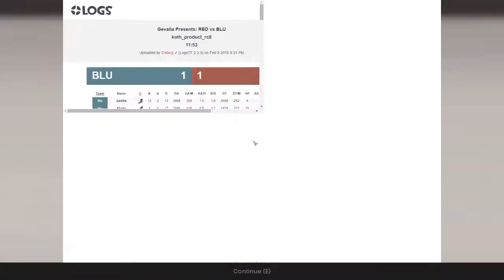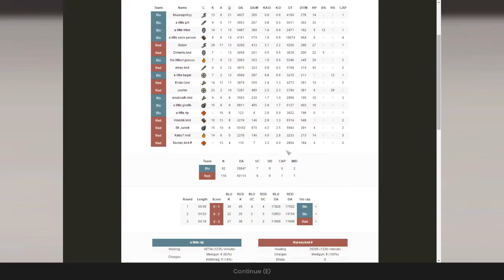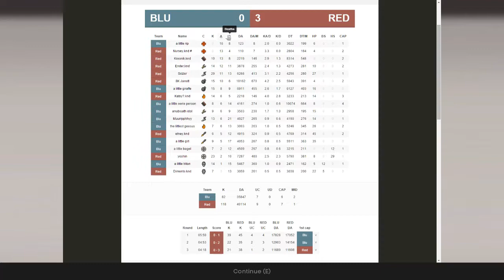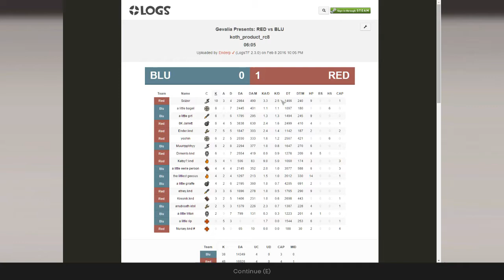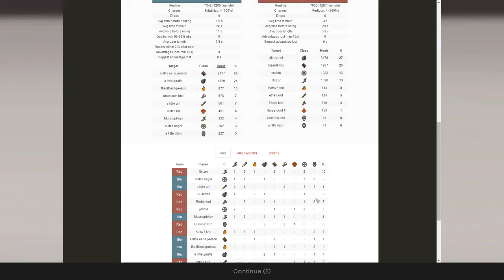UGC Season 18 Platinum Week 4 - Product - knd vs. m|M - Heavy POV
No week 3 match, I didn't play in our official. Sorry guys!